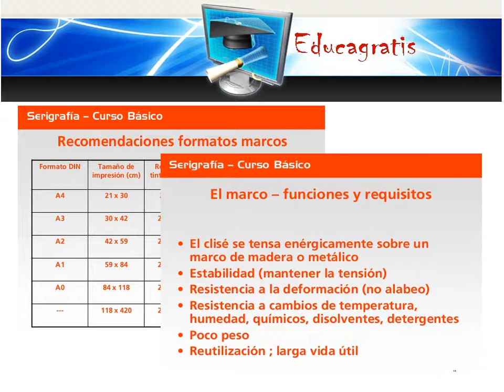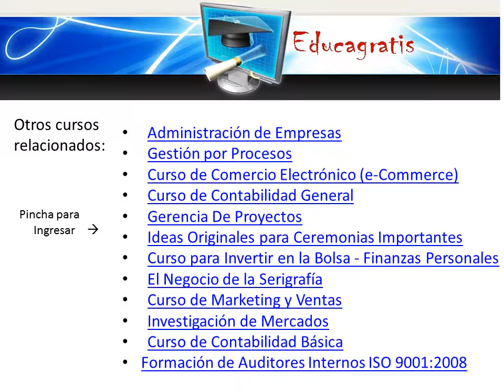Curso de Serigrafia